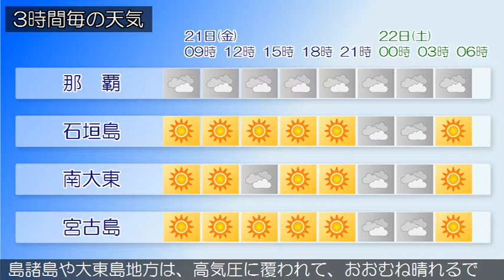2018/12/21 沖縄地方の天気予報 朝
沖縄本島地方は、気圧の谷の影響で曇っており、雨の降っている所があります。先島諸島と大東島地方は、高気圧に覆われて晴れています。２１日の沖縄本島地方は、気圧の谷の影響で曇り、所により一時雨が降る見込みです。先島諸島と大東島地方は、高気圧に覆われておおむね晴れるでしょう。２２日の沖縄本島地方は、はじめ気圧の谷の影響で曇りで、所により一時雨が降りますが、午後は高気圧に覆われて晴れる見込みです。先島諸島や大東島地方は、高気圧に覆われて、おおむね晴れるでしょう。